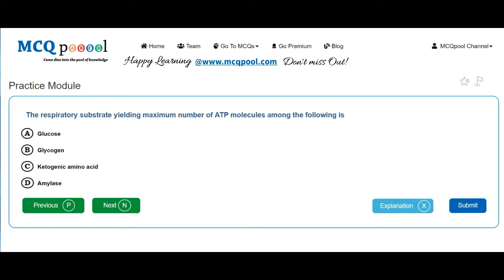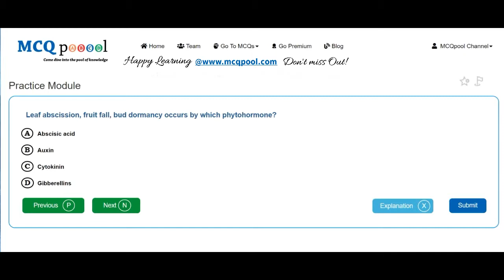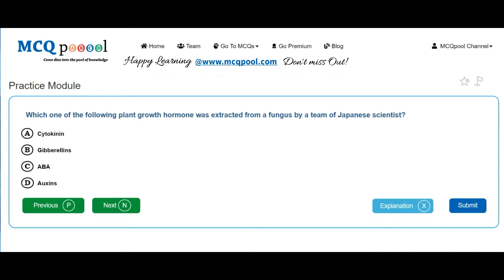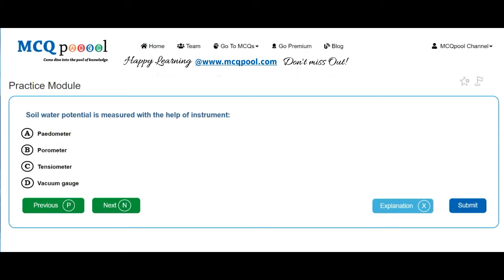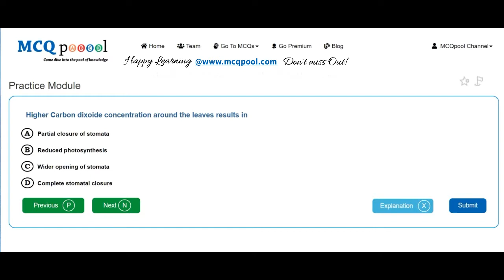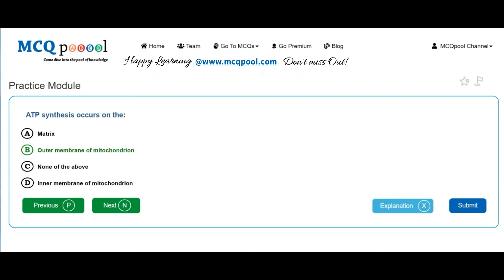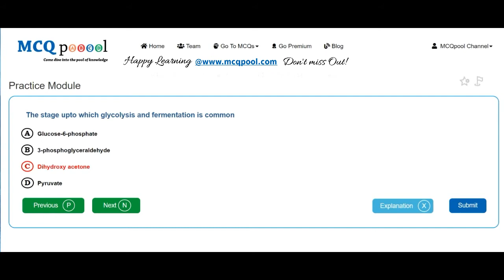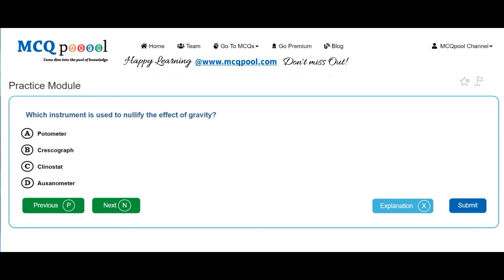Quiz/MCQs on Botany- Plant Physiology -MCQ Quick Revision Series Free MCQs @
For more details on how to do so, please visit:
Multiple Choice Questions MCQs on Botany- Plant Physiology for A levels/+2/Plus 2/High School/Intermediate levels/ PreMed Entrance